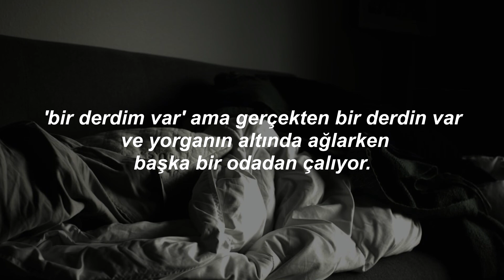'bir derdim var' ama yorganın altında ağlarken yan odadan çalıyor.